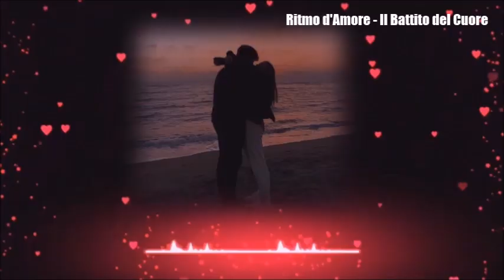Ritmo d'Amore - Il Battito del Cuore(Disco, Italo Disco)2024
@Ritmo d'Amore - Il Battito del Cuore
 Styles: Disco, Italo Disco 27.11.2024
Album: Vento di Passione
Testi:

La notte è giovane, le luci brillano,
Ogni passo è un sogno che si accende,
Ti vedo tra la folla, il mondo sparisce,
Il nostro amore inizia a risplendere.

Il battito del cuore si mescola al ritmo del disco,
Ogni battito ci unisce, il mondo è nostro,
Tra luci e colori, balliamo insieme,
Ogni passo è un'emozione che non finisce mai.

Le mani si cercano, il tempo si ferma,
Il respiro si intreccia con la musica,
Siamo in un viaggio, senza paura,
Ogni nota è un sogno che ci solleva.

Sotto le stelle, la pista è il nostro cielo,
Le mani alzate, il cuore è il nostro faro,
Ogni sguardo è un battito che ci guida,
In questo sogno che non vogliamo svegliare.

E il nostro amore vive nella musica,
Balliamo per sempre, senza fine,
Sotto le luci, dove il tempo non esiste.